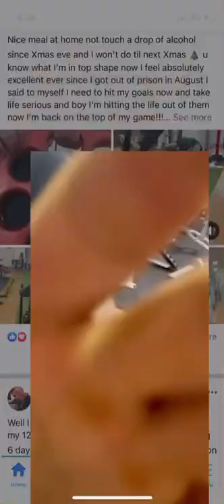Brett may 200 kilo sledge runs baby food